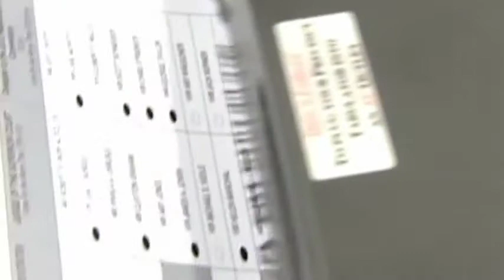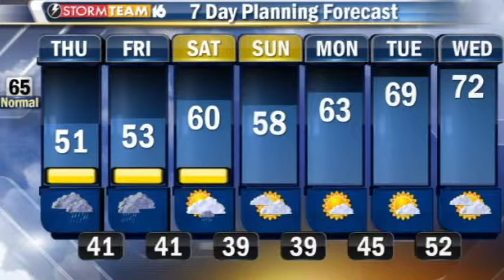LCTV 5-1-14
Primaries are coming up.